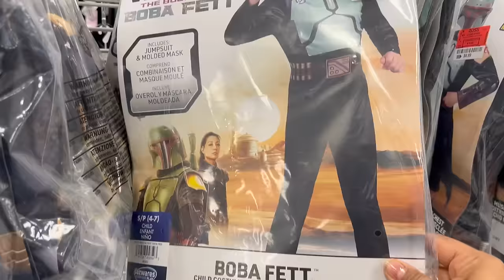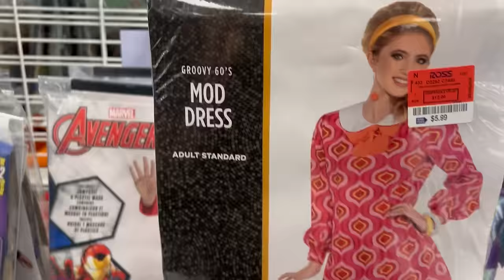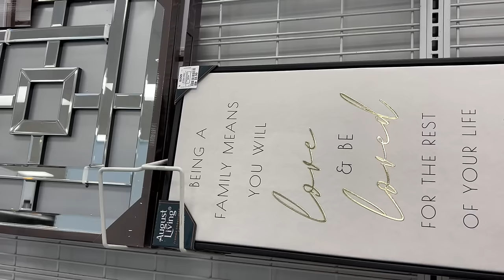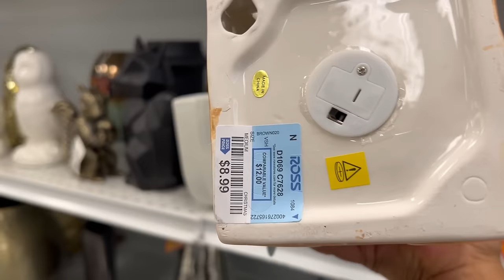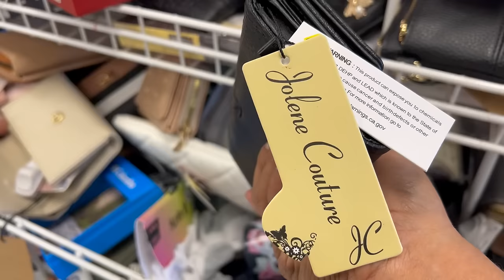Día De Compras En ROSS‼️ Imposible Salir Con Las Manos Vacías❤️